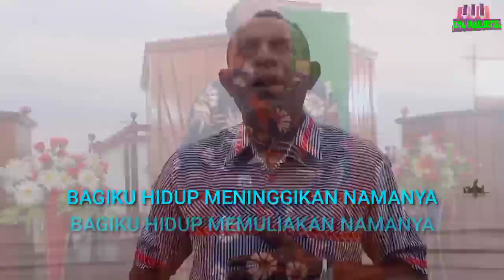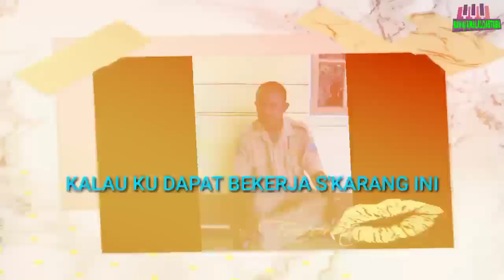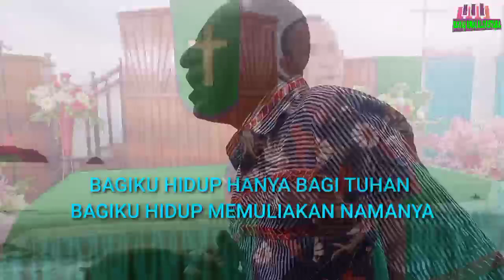Karena Tuhan - Bpk. Y F. Ayorbaba || Lagu Pop Rohani Daerah Papua ( Official Music Video)